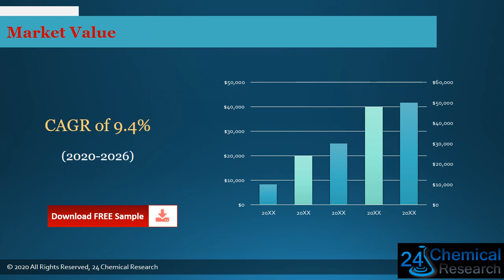Global Metal Ceiling Tiles Market Insights and Forecast to 2026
Download FREE Research Report Sample PDF:
Metal Ceiling Tiles market is segmented by Type, and by Application.